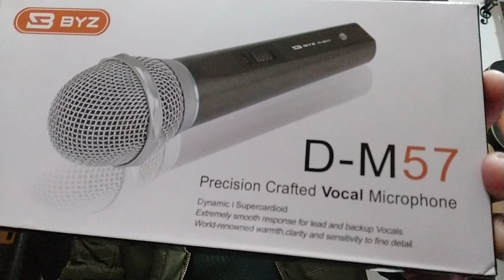Review Microfone BYZ D M57 Supercadioide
Teste da sonoridade do microfone BYZ modelo dm57 padrão super cardioide pode ser usado para voz e instrumentos